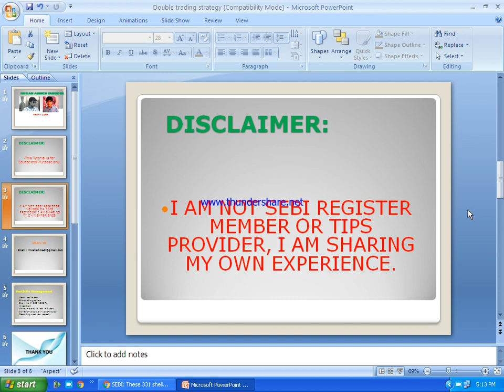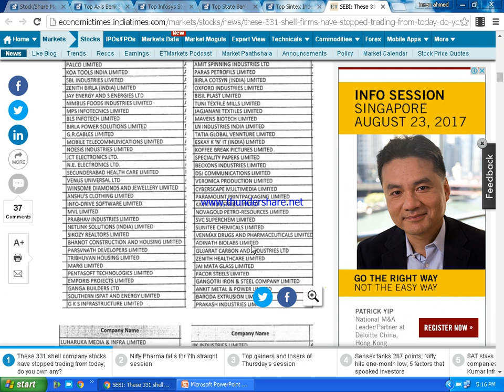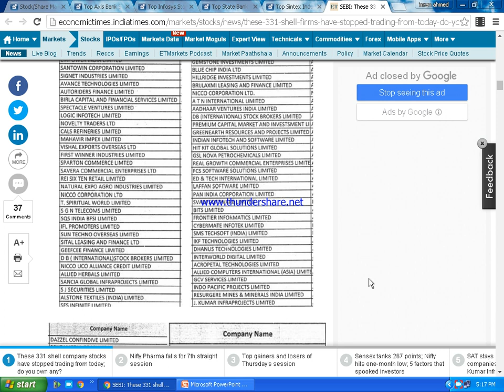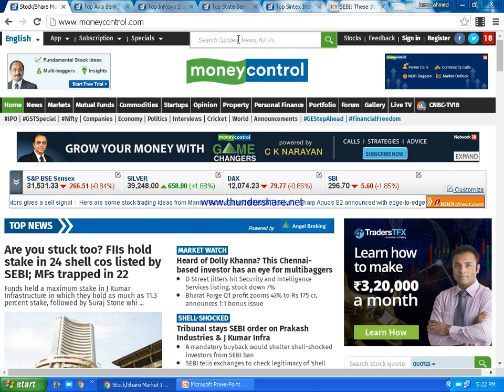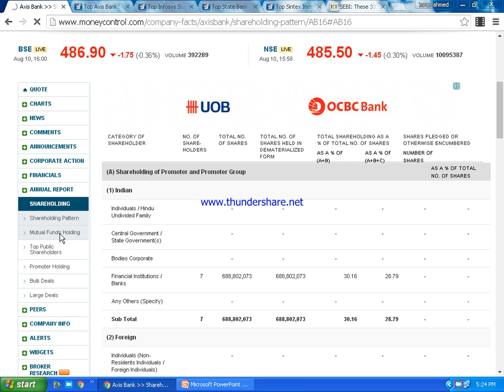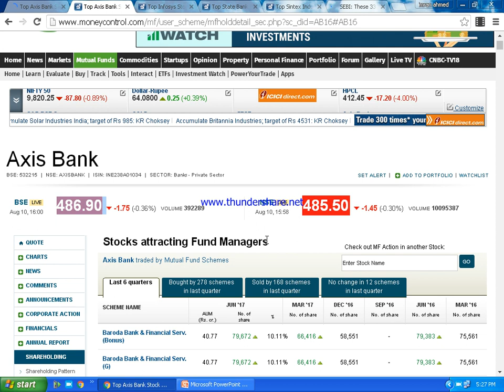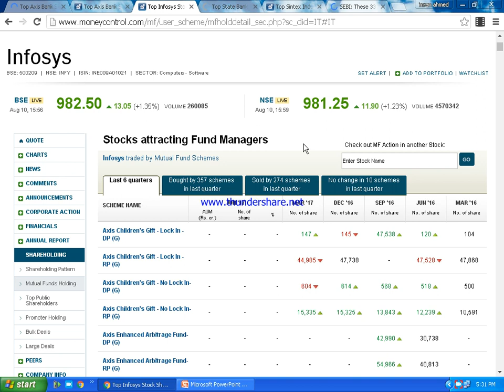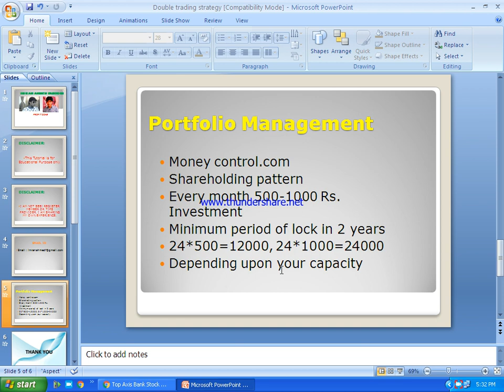Portfolio Management must watch for good result in Hindi & English